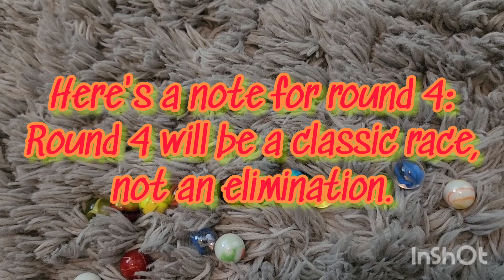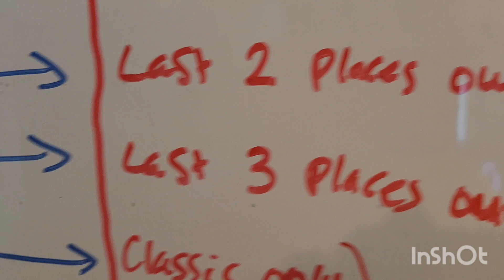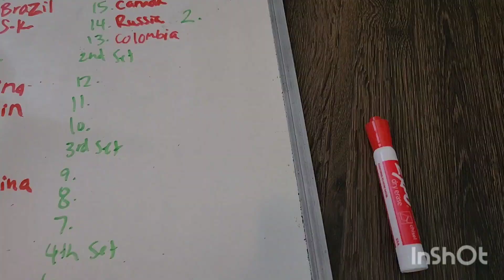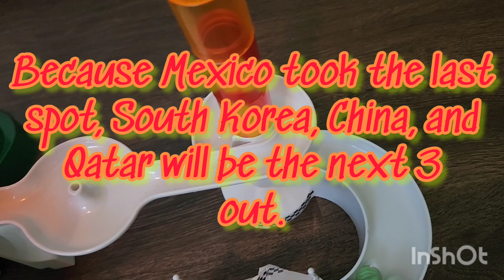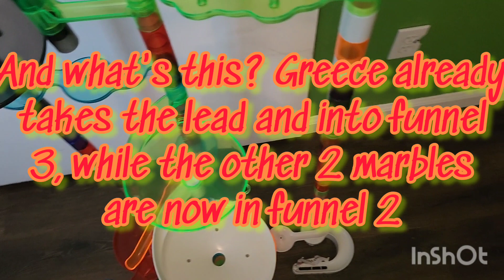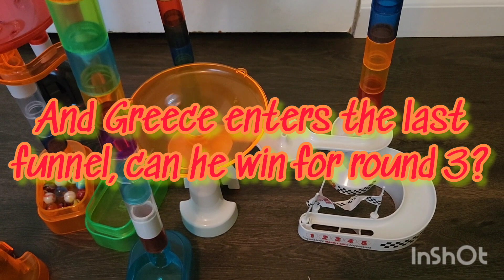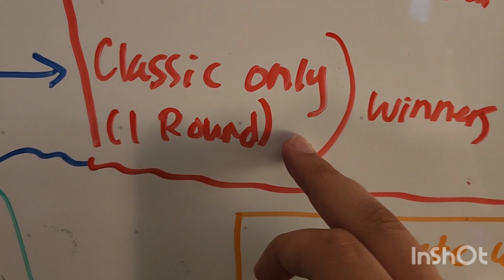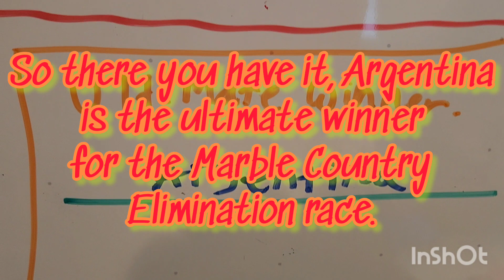Marble Country Elimination Race (Part 4, Rounds 3 + 4)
Gravity Falls Opening Theme - Alex Hirsch